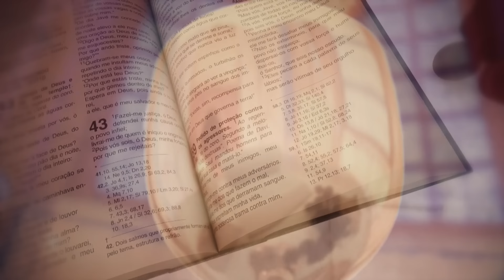Missa | Santuário Nacional de Aparecida 6h45 09/09/2024